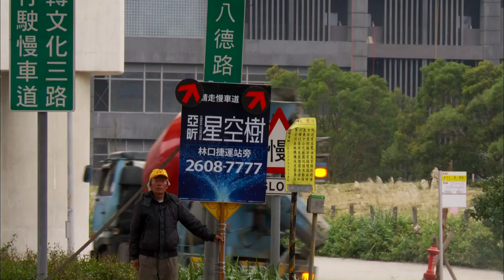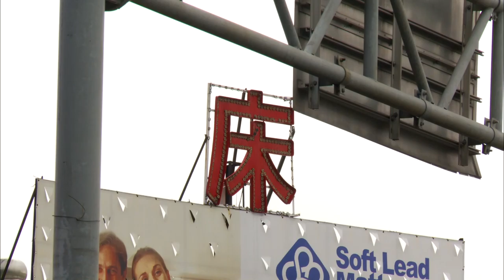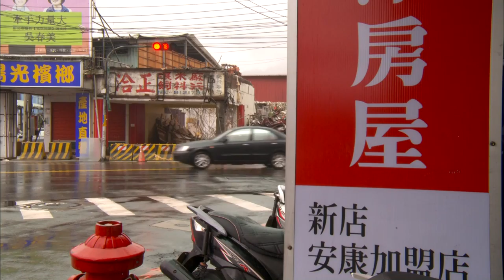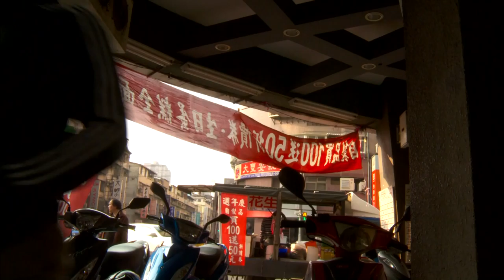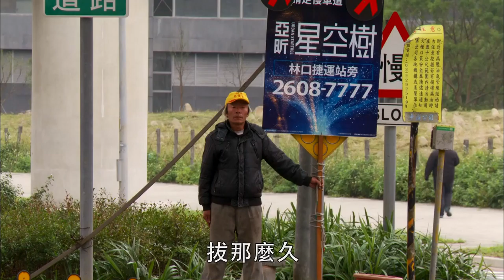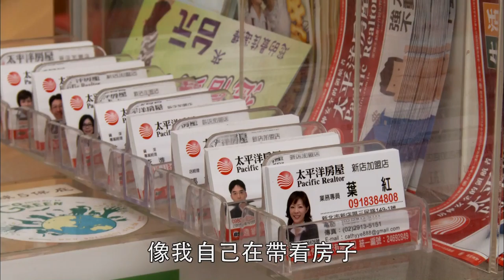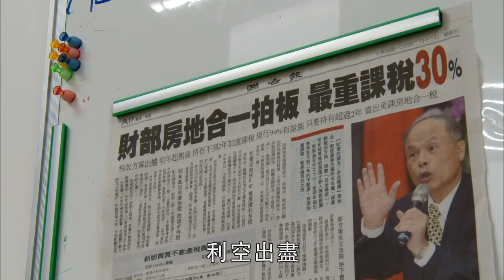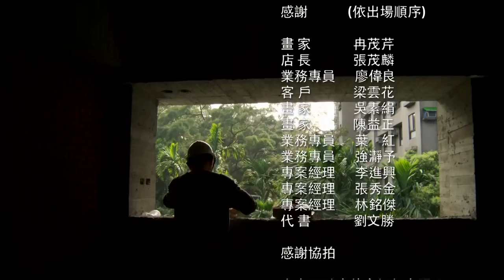紀錄觀點 【風景畫】(導演:李立劭)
李立劭 / 58 / 2016

※ 2017 第39屆金穗獎 特別放映

全台灣2300萬人,卻擁有1萬家超商及7500家房屋仲介商,加上每天不絕於耳的營建施工與拆房聲響, 亂成一氣地形成了我們生活所在的風景線.而你我幸福家庭的美麗未來,卻又建築在這畫面上, 即便一棟棟高聳的建物,在畫家們的油彩下,總被視而不見, 但那間房子,卻是我們一輩子辛勤工作未必可得的; 穿引線的房仲員, 宛如街頭藝人,帶給市井小民希望之歌,他們在全台灣的炒房大合唱中, 使出渾身解數, 滿足彼此的慾望.

然而,不景氣下,這場全民大戲日漸趨緩, 舞台後的房仲, 將如何為生存而戰?

鏡頭瞄準新店一對女畫家及其房仲業的丈夫, 一位努力賣房,一位努力繪畫現實的壓迫感與畫筆中昇華的線條,成了導演眼中的奇特
風景畫.

導演的話
在繪畫者的筆下,世界往往成為烏托邦的美麗圖像,而面對現實, 人們耗盡一切打拼,只為求那一席容身的住所,我們的房價與所得比,已成另類的台灣奇蹟,而在這場全民共業的房產惡性循環下,我想透過穿針引線的房仲員的工作狀態,與畫家筆下共同描繪出,一種奇特的狀態：建設與破壞,畫布的虛與實,買房賣房的鬥智角力, 共繪出一幅台灣人共同視而不見的風景畫